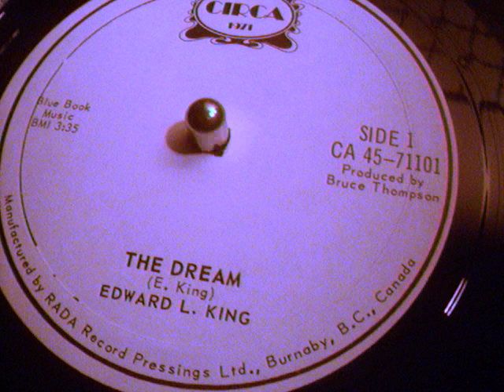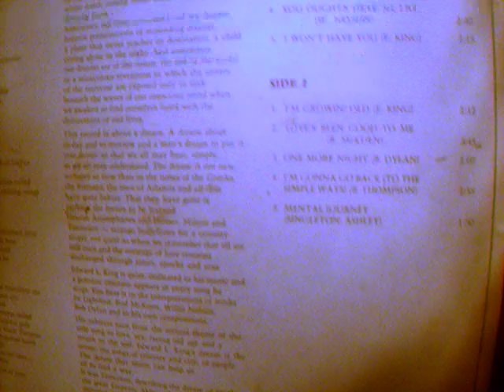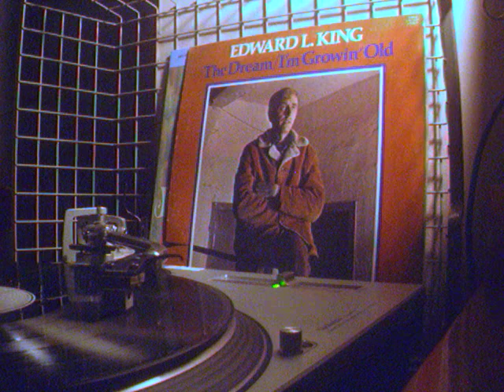Edward King THE DREAM-unknown psych breaks-Canadian Folk-Country Downer Funk LP needledrop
Edward King THE DREAM-unknown Canadian Folk-Country Downer Funk

Sorry the audio got messed up..Will re-upload

from original 1971 LP released on very limited numbers out on the PNW )west coast)
of Canada . . Ed looks like many farmers I knew, it's uncanny.

Cartridge used : Nagaoka MP50   recorded with Firewire Camera, turntable :technics 1200mkII, Phono Stage : mackie u.420d 24/96 ,  16/44 standard input on Powerpc G3-400 Pismo computer laptop.